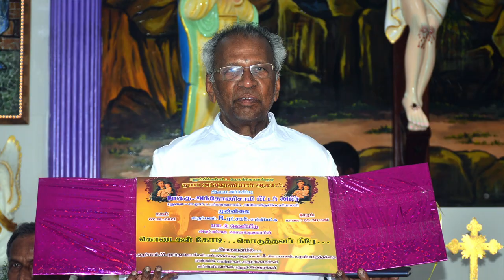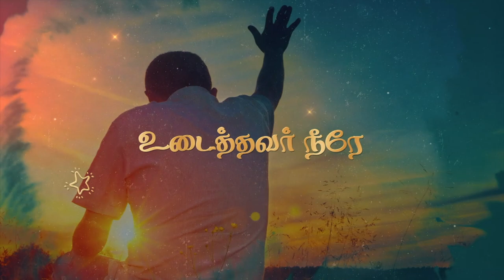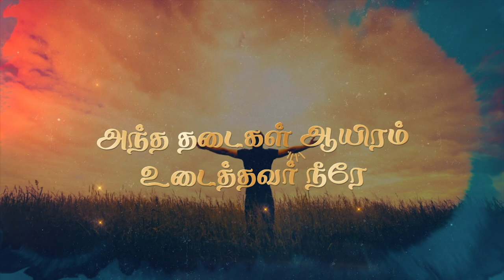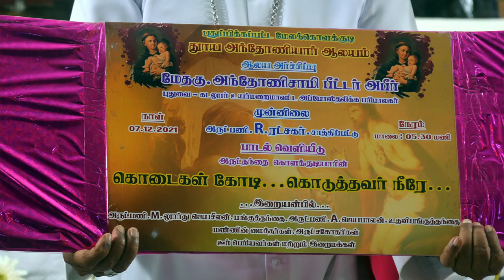Kodaigal Kodi Christian Tamil Song released by Bishop Peter Abir & Fr R Ratchagar| Best Dance|Music.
This fantastic song is written by London based Psychologist Kolakkudiyar. It contains critical examination of one's way of life while meditating on God's gift to humans in the salvation history. This is presented with thought provoking poetry and soothing music. Please do not miss.

Lyrics: Kolakkudiyar
Singers:
Music Direction: Ananda Geethan
Music composer : Ignatius